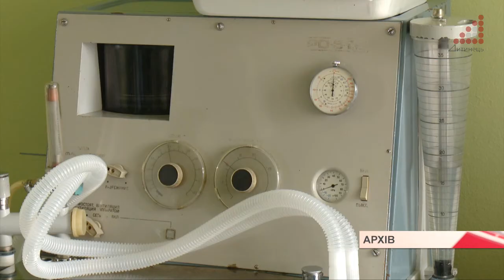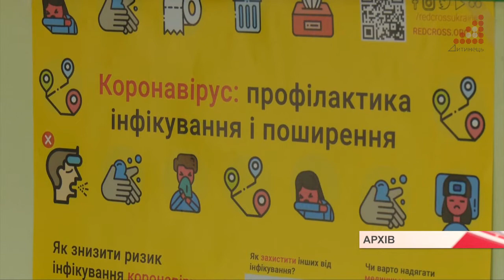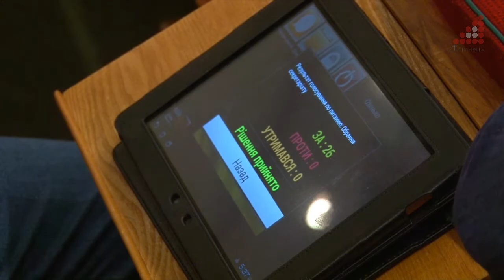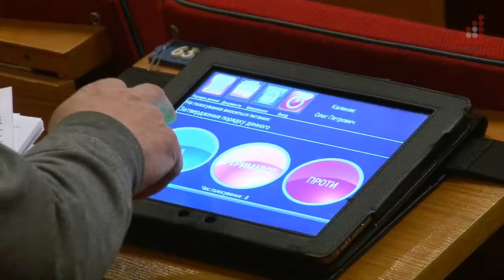У Чернігові від наступного тижня запрацює лабораторія для діагностики коронавірусу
Також на позачерговій сесії обласної ради депутати підтримали програму з діагностики та лікування інфекції, викликаної COVID-19, на 2020 рік та Програму розвитку іпідтримки комунальних закладів охорони здоров'я.